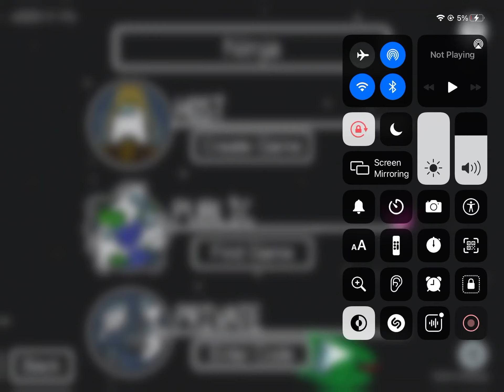(For James_best34) can you host among us game so I can join